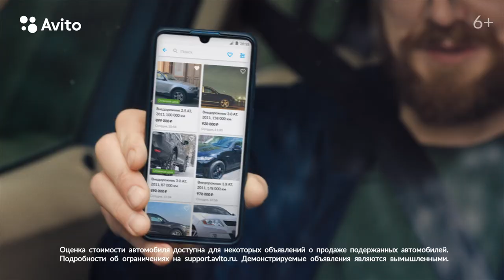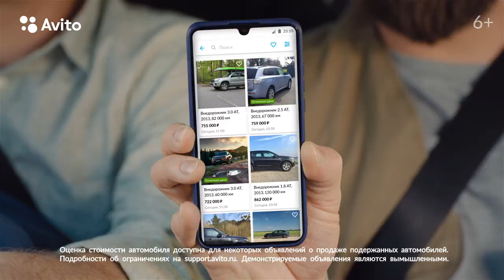Светлана Изотова, собственница компании DVARIS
«Разговор первых» — это территория, где говорят о бизнесе (и не только) один на один. Здесь нет запретных тем и формальных ответов.

«Разговор первых» возвращается после двухнедельного перерыва! И первый гость Олега Мосеева — Светлана Изотова, собственница компании DVARIS, ранее известной многим из вас как «Светлана — ГАЗ». Разговор вышел не только познавательный, но и исключительно позитивный!

Смотрите видео и оставляйте комментарии!

Таймкоды:

0:00 Начало, партнёр выпуска
0:27 Приветствие
1:56 Тизер
3:59 Об образовании
9:06 Про встречу с медведем
11:19 Что было после учёбы
14:46 Как пришла в автобизнес
18:45 О первом дилерском договоре
20:36 О дате начала бизнеса
21:20 О первом дилерском центре
25:28 О семейном факторе
32:20 О легковых машинах и импорте
35:40 Почему не у всех дилеров успешен бизнес и в легковом, и в коммерческом транспорте
39:31 Современные технологии в B2B
43:24 Новые формы использования транспорта в коммерческом сегменте
45:15 О направлении аренды
46:59 Об отмирании дилерской модели
50:00 О хобби и путешествиях
54:35 Куда бы хотела поехать
56:11 Три совета Светланы Изотовой
58:03 Заключительная часть беседы

Подготовка каждого нового выпуска рубрики — непростой процесс, который был бы невозможным без надёжных партнёров. Благодарим за поддержку автомобильный классифайд AвитоАвто. Цифровая трансформация шагает семимильными шагами, и наша общая цель — сделать клиентские сервисы удобными, доступными и безопасными для автовладельцев и автодилеров, многие из которых уже давно выбирают автомобили дистанционно!

На данный момент на Авито Авто опубликовано около 700 000 актуальных объявлений о продаже автомобилей и 12,4 млн объявлений о продаже автозапчастей и автоаксессуаров, в том числе свыше 9,4 млн - о продаже запчастей и почти 1,7 млн — шин, дисков и колёс.

Работать с Авито Авто — просто! Подключите специальные тарифы для дилеров, разместите объявления на автомобили, используйте услуги продвижения и проанализируйте результаты размещений с помощью личного кабинета АвитоPro. С помощью специальных автоматизированных инструментов Авито вы сможете привлечь больше покупателей и автоматизировать сбор данных и продвижение. В случае чего, Автомаркетолог вам всегда поможет!